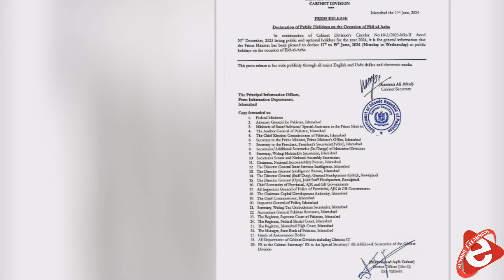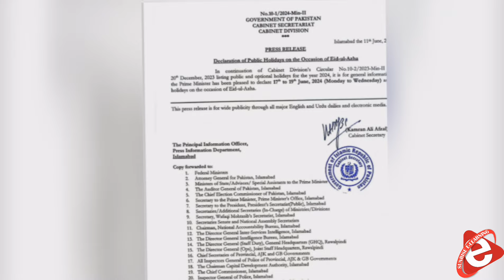Eid ul Adha 2024 Holidays in Pakistan | Eid holiday 2024 Notification for Students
eid ul adha 2024 date saudi arabia

eid ul adha 2024 date holiday geo news

eid ul adha 2024 date geo news

eid ul adha 2024 date calendar

eid ul adha 2024 date status

Notification Eid ul Adha Holidays 2024 Announced Bakra Eid 2024 holidays

Holiday For Eid al Adha Updates | Good News For Public | PM Shehbaz Sharif | Breaking News

holidays2024 Eid Holidays Announced | Eid Ul Adha Holidays Announcement | Big Notification Issued | Latest News | Breaking News | Bakra Eid Kab Hogi | Bakra Eid | Cow Mandi | Bara janwar | Bakra Eid | Qurbani 2024 | Big Qurabani | Bakra Eid Qurbani || Eid Ul Adha Holidays | Shehbaz Sharif | Shehbaz Govt | Moon Sighting | Eid Ul Adha Moon Sighting | Eid Ul Adha 2024 Moon Sighting in Pakistan | Eid Ul Adha 2024 | Eid Ul Adha Moon in Saudi Arabia | Ruet-e-hilal Committee Moon Sighting | Eid Ul Adha Moon 2024 | Eid Ul Adha Moon 2024 in Saudi Arabia | bol news School closed news
eid ul adha 2024 date in india
Eid ul Adha 2024 Holidays in Pakistan | Eid ul Adha 2024 Date